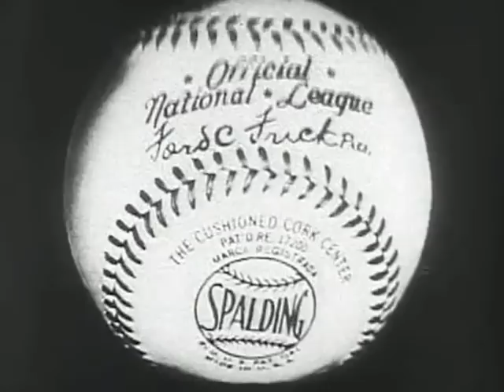1946 world series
Not all World Series against the Cardinals ended well for the Red Sox. This one was the last for The Kid and The Man!